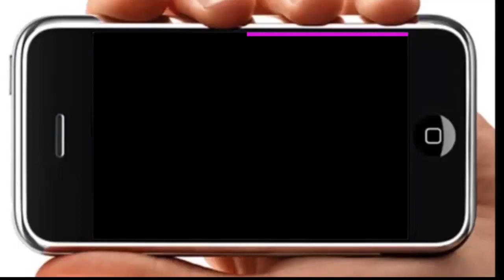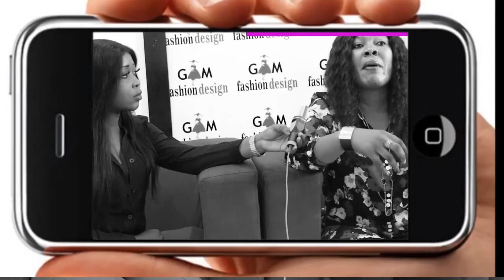EYINDI AFFAIRE DUBAÏ YA GABBY ATOMBOKI PONA BELLEVUE NA SILA BOTALA AMBIANCE YA DUBAÏ